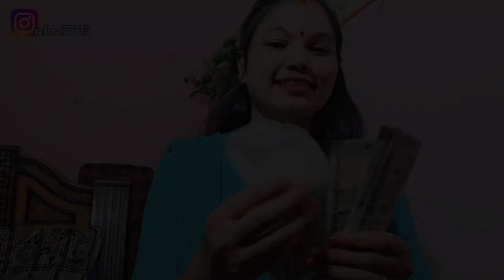🔥My First Payment From YouTube |YouTube ने मेरी जिंदगी ⏲️बदल दी |My YouTube Earning ,मेरी जर्नी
my first Payment Payment From YouTube 2022,2023,my first Payment from youtube manoj Dey,my first youtube Earning

query
Golgappa recipe Golgappa full recipe in hindi
panipuri recipe tori ki sabji  soybean ki sabji
banana barfi  bhindi fry bhindi recipe
banana halwa bhindi masala loki ki sabji
kalakandsweet bhindi ki sabji aam ka achar
kalakandbarfhi kele ki 1dam nayi mithai
bhindi masala kele ki recipe
bhindi aalu ki sabji
shahi paneer
Kadai paneer
paneer recipe
bundi rayta
Paratha keema
soybean keema recipe
evergreen masala
kaddu cchilka sabji
kaddu ke cchilka ki sabji
tori ki sabji tori masala recipe
tori masala dal tadka
daltadkarecipe
Malai kofta recipe
malai kofta kofta recipe
Malai kofta with paneer
paneer stuff paratha
dasa recipe dasa
Sambhar recipe
peanut chathali
peanut cheatny
dahi bada bhindi masala
khichdi matter khichdi
Dhokla Khaman Dhokla
Dhokla recipe in hindi
piyaz stuff paratha recipe
adrak tea paratha desi ghi paratha
my sunday morning routine
morning breakfast, jush,soybean
soya chill soybean sabji  lunch thali
dinner thali special morning sunday

 support it means alot🥰

Introduction video
Rekha Introduction video
chathali ki sabji kese banta Hai
saree cleaning vlog Indian
soybean sabji
vlog
Punjabi kadi pakoda recipe in hindi
Punjabi kadi pakoda
Ayan mom and beauty
Ayan mom and beautyvlogs
rekha house tour vlog
2023hometourvlog
New house tour
rekha ki duniya
rekha manoj vlog
Ayan mom daily routine
ayan mom
aloo soya badi ki sabji
vlog vlogs  blog blogger
qna video
new qna video
rekha intro video
my Real Life Tales
how to make smart house wife
how to smart housewife
special Monday routine
special lunch thali
special morning
daily blog
daily schedule
daily routine
daily vlogs
daily schedule for My family
Rekha ki duniya
Rekha ki rasoi
Rekha Manoj vlog
indian housewife
indian क्लीन
indian army song
baby shower routine
indian housewife daily cleaning
how to clean my house
housewife routines
my daily routines
sasural vlogs
sasural routines